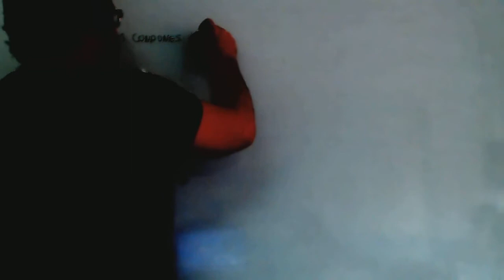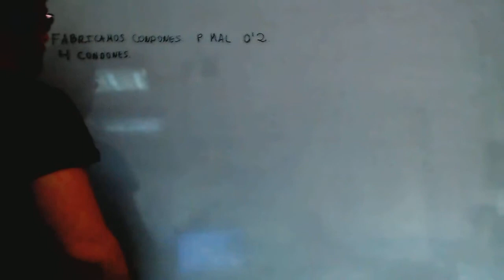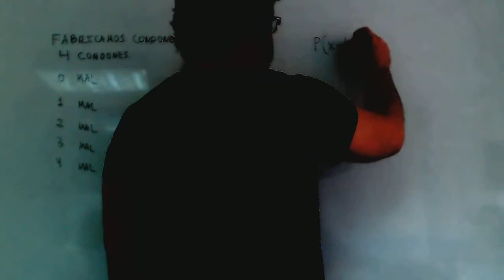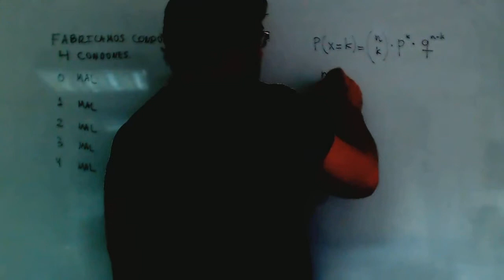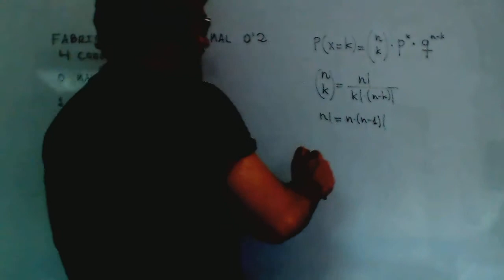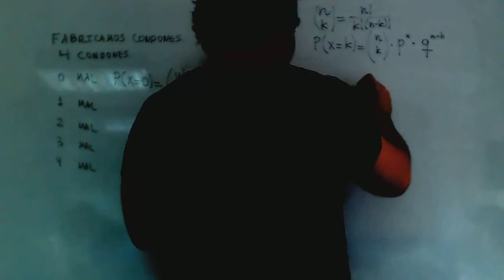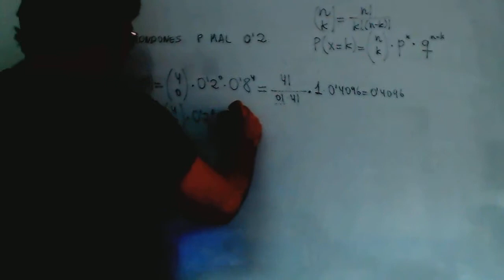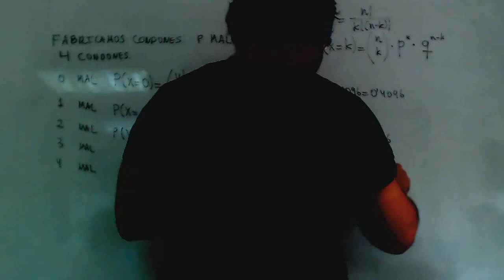Probabilidad distribucion binomial Matematicas 1º Bachillerato Academia Usero Estepona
Probabilidad distribucion binomial Matematicas 1º Bachillerato